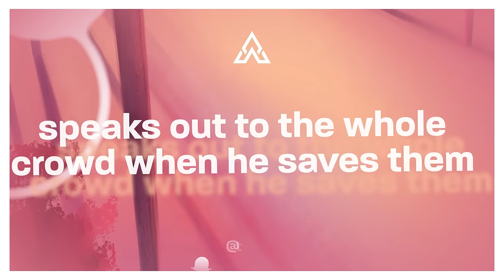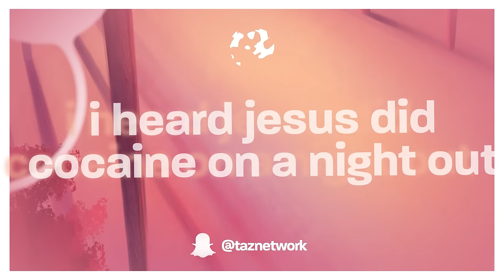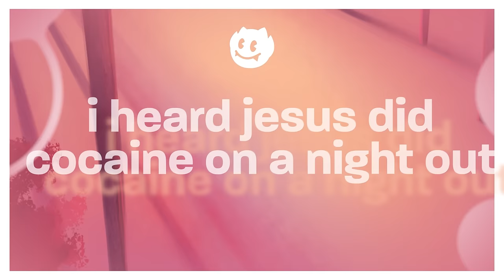venbee, goddard. - messy in heaven (lyrics)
♫ venbee, goddard. - messy in heaven

Follow goddard.

(Lyrics):
i heard jesus did cocaine on a night out
eyes wide open dilated it he’s fine now
and if his father ever finds out then he’d probably knock his lights out
gets a little messy in heaven
bare foot on the pavement
he was never complacent
held his ground for the town and the statement leader
never backs out of the arrangement
speaks out to the whole crowd when he saves them
he was the one that needed saving
no he’s low key crushed on the inside
he gave his all and now he’s breaking
you can see it in his eyes
he’s staying out on the weekdays weekends
no sleep for the weak round here
going out getting lost in the deep end
white lines never dried no tear
she says no more no he says no less
and the people wanna know where he goes next
mind of a saint so he knows best
but he don’t sleep nah he don’t rest
turning water into wine
that’s mad that’s mad
everybody always wants what he has